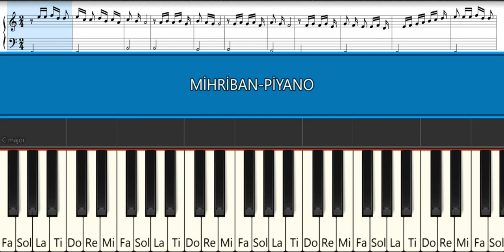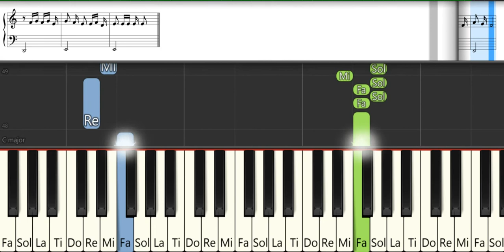MİHRİBAN -PİYANO TUTORİAL- NOTA OKUMALI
HERKESE İYİ ÇALIŞMALAR...EVDEKİ VE İŞTEKİ SORUMLULUKLARI YERİNE GETİRDİKTEN SONRA  MÜZİK ÇALIŞMALARIMI HOBİ OLARAK YAPIYORUM.PDF ,MİDİ ,NOTALARIN OKUNUŞUNU AÇIKLAMA KISMINDA YAZMAM GİBİ BİRÇOK TALEP GELİYOR.ZAMANIMIN AZ OLMASI VE TELİF HAKKI GİBİ NEDENLERDEN DOLAYI HER TALEBİ YERİNE GETİREMİYORUM..BU KONU İLE İLGİLİ ANLAYIŞINIZDAN DOLAYI TEŞEKKÜR EDERİM. notalar flüt ,keman ,gitar ve melodika çalarkende kullanılabilir